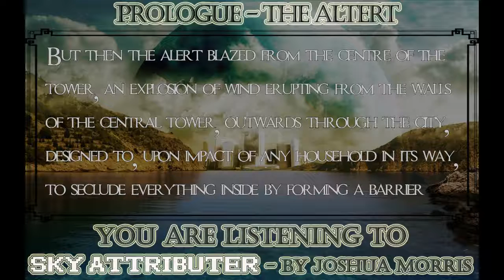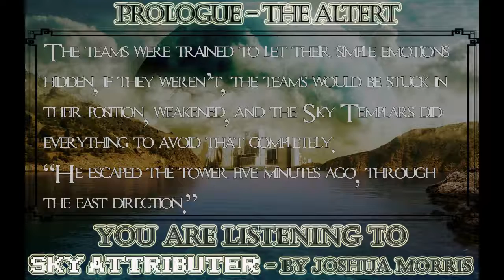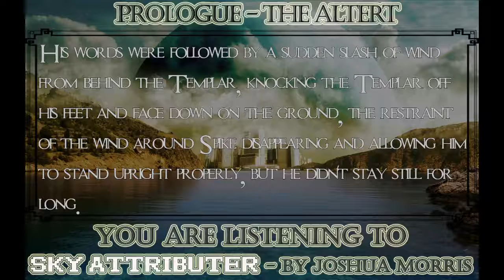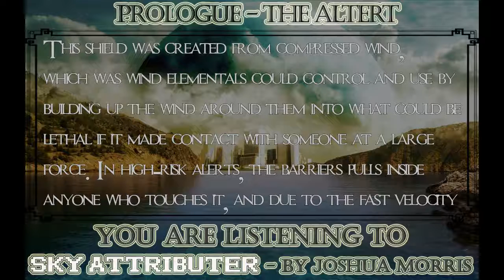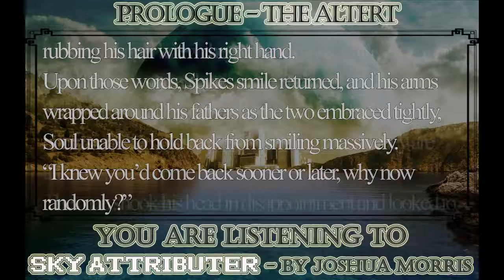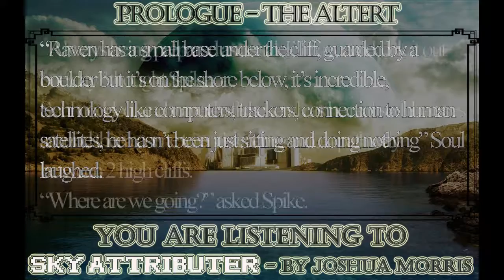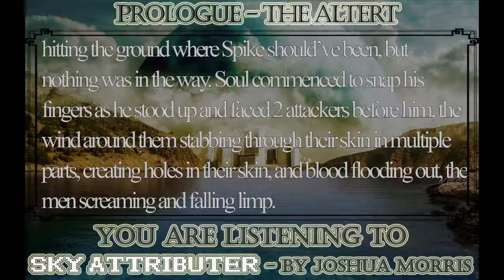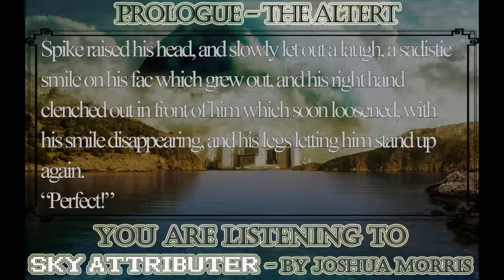FaykloreReads - Sky Attributer 1 || Prologue - The Alert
YES! I am so happy to release this PROPERLY!
Yes this involves quite a bit of stuff ups, especially in the words on scream, it's my fault, I read through it and edited so much that I must've did more mistakes and didn't realise, but the future parts of FaykloreReads will be proper I promise, no mistakes (Hopefully).

Otherwise, Thank you all!!
If you don't wish to read the typo's on screen, I've proof read the story since doing this video, and uploaded it to Quotev where there are no errors.

P.S. I've decided to do this Saturday AND Sunday, since I am having fun proof reading and editing, as it's getting me back to my writing motivation.

Hope you all enjoy~ thank!!